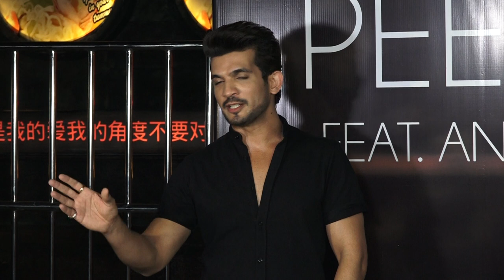Anita Hassanandani Pearl V Puri Music Video Peerh Meri Release 21